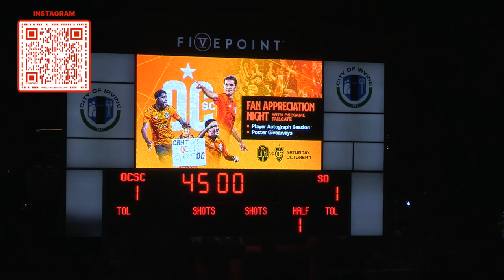Milan and Brian ILoski each notch a goal for Orange County SC to end in a 2-2 draw with SD LOYAL.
Cristian Soler
Sports Reporter/Journalist
New Age Soccer Media

00:00 Introduction
00:56 SD Loyal Goal - Thomas Amang
01:36 OCSC GK SAVE
02:11 OCSC Goal - Milan ILoski
02:36 SD Loyal Goal - Jack Blake
03:18 OCSC Goal - Brian ILoski